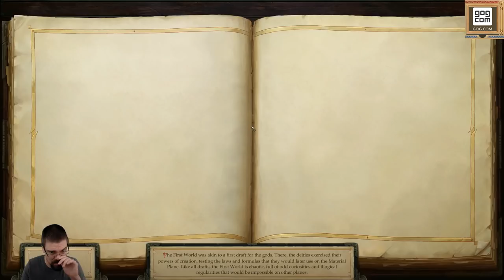Let's Play Pathfinder: Kingmaker (Hard Difficulty) With CohhCarnage - Episode 7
Cohh takes a look at Pathfinder: Kingmaker to see what it has to offer.